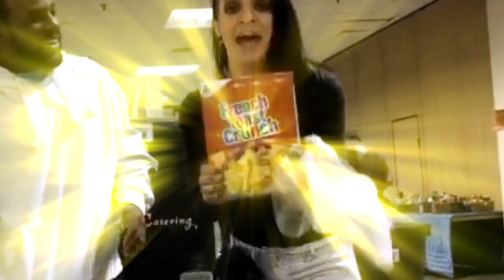RUBY RIOTT goes NUTS for her gifts from UpUpDownDown!!! - UUDD Vlogs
After her amazingly awesome visit during Superstar Savepoint, RUBY RIOTT returns for an impromptu video as Austin Creed makes good on his promise to deliver her some much longed-for gifts!